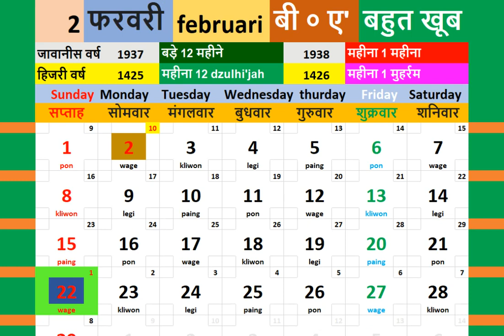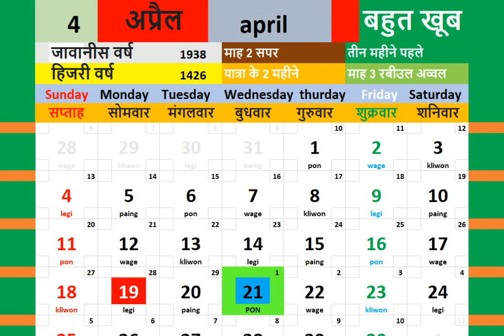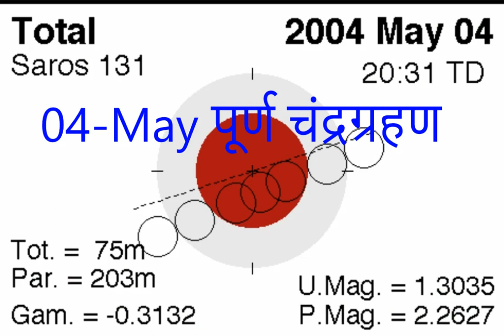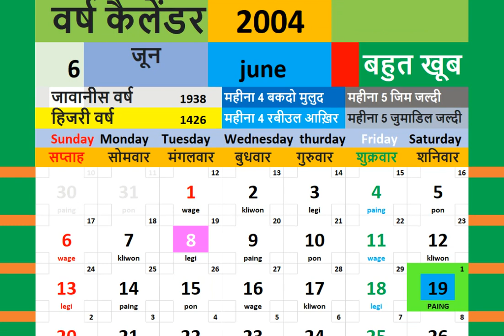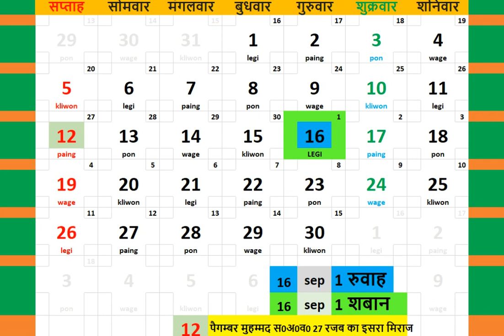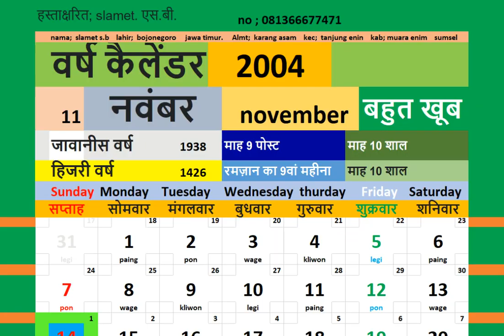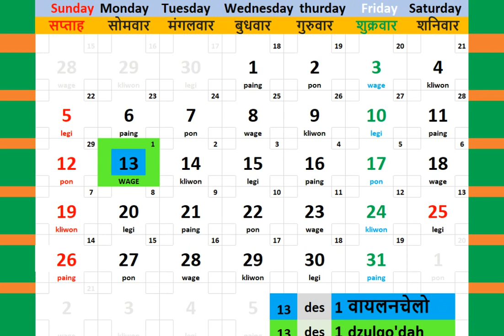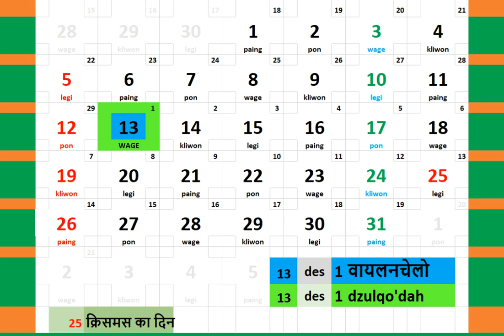2004 kailendar + duniya mein saur aur chandr grahan ka nakshader